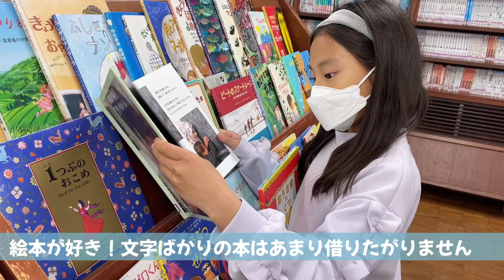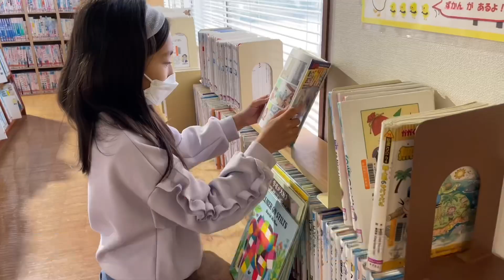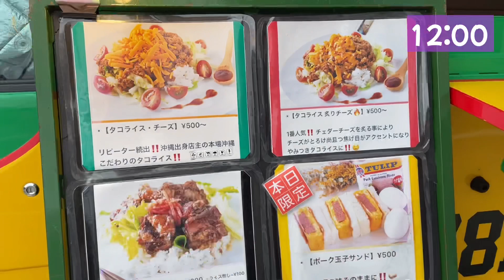【Vlog】東京レッスン４時間半！春休み９歳の多忙女子 バイリンガルの一日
春休み真っ只中の小学生９歳のバイリンガルっ子に密着！！

【小さな貴婦人ミュージカル】
5月27日28日
新国立劇場で公演

ご興味がある方是非ご来演おまちしてます！

このチャンネルでは9才のダンス大好き帰国子女がKpopを中心にダンス動画をあげていきます！最新のダンス動画も上げていきますのでお見逃しなく😊英語で日常の様子もご紹介！